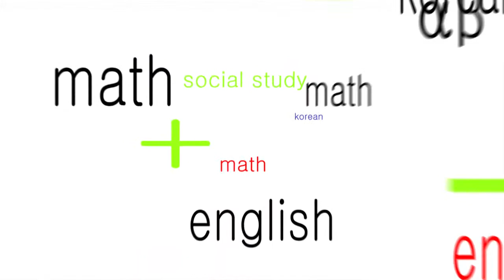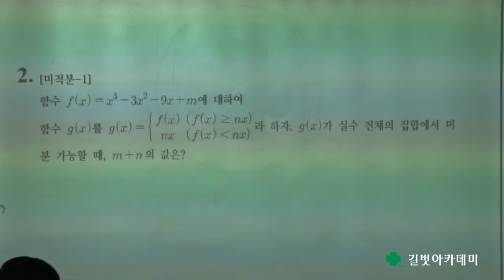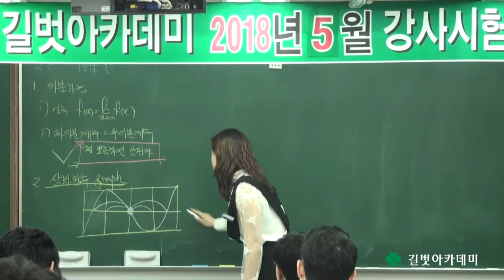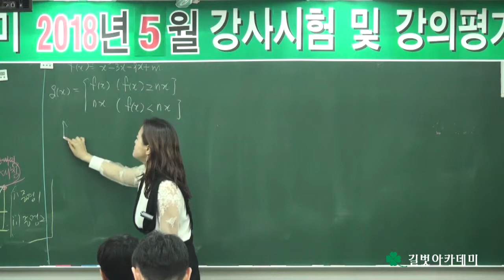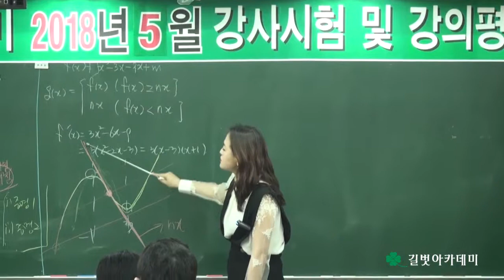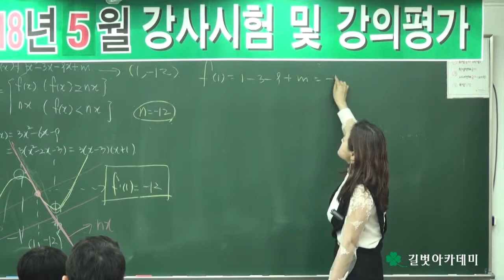2018년 5월 강사시험 및 강의평가 - 수학과 김수현 선생님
2018년 5월 강사시험 및 강의평가 - 수학과 김수현 선생님